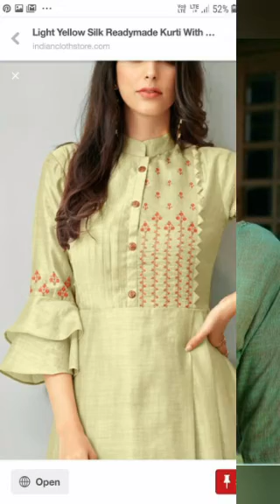Try these Eye - catching stylish neckline design on your kurtis this summer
Try these Eye catching stylish neckline design on your kurti this summer

thanks